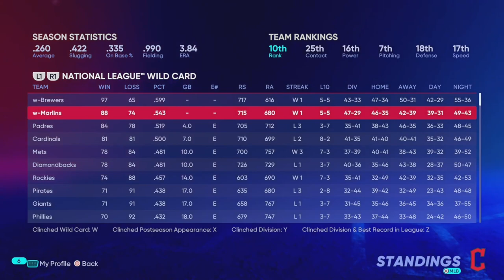ROUNDING OUT THE REGULAR SEASON! | MLB the Show 22 Cleveland Guardians Franchise | Ep 81 [S5]